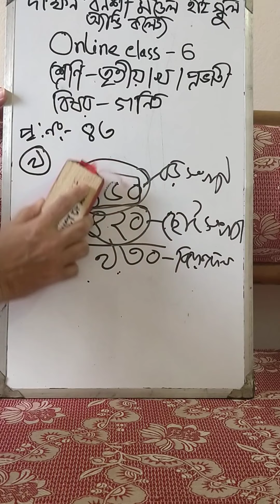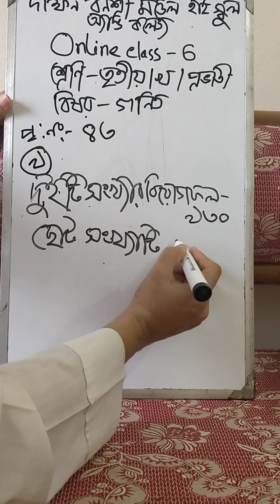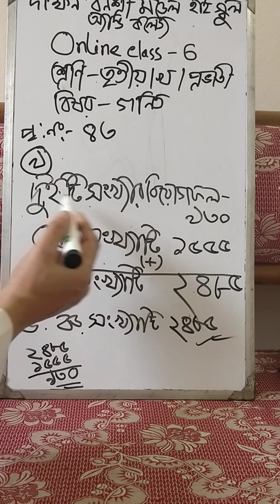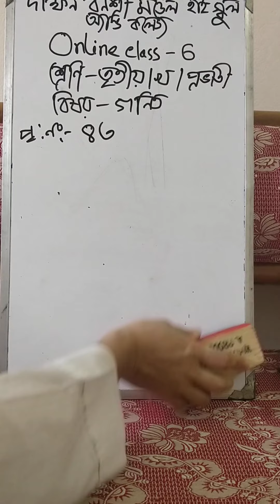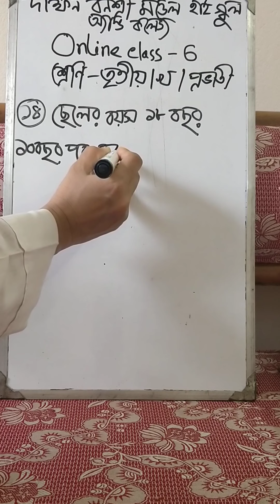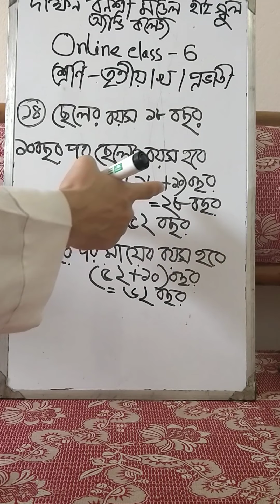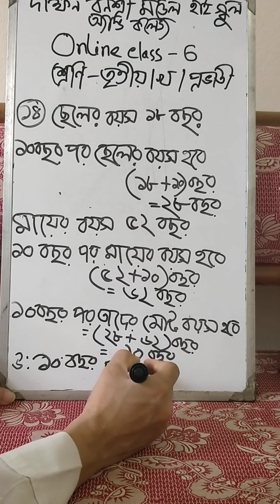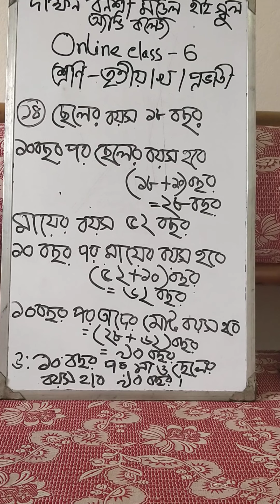D.B.M.H &C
Class-3
Subject-Math.